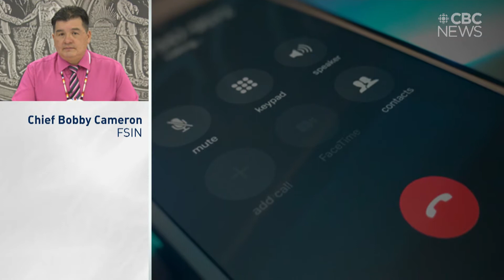$4B irrigation 'megaproject' a risky proposition, says Canadian Taxpayers Federation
Premier Scott Moe, others tout potential for 2,500 construction jobs and tens of billions in economic benefits